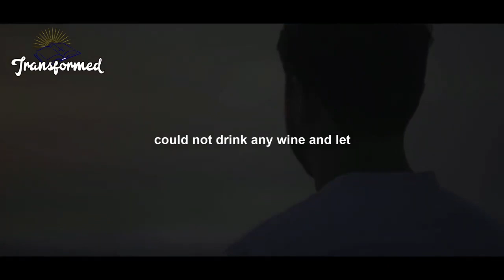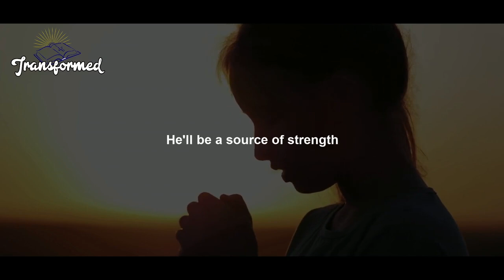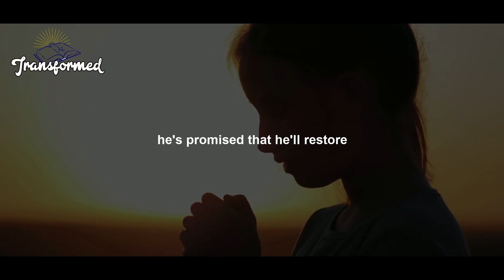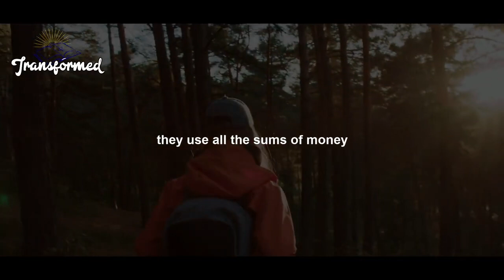God Will Do It Quicker Than Expected You Are Receiving A Confirmation Now